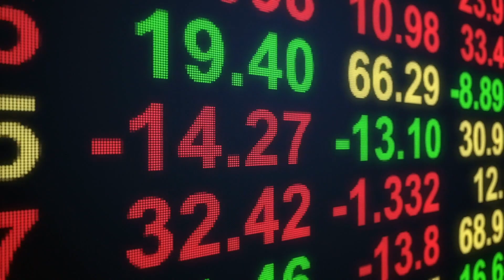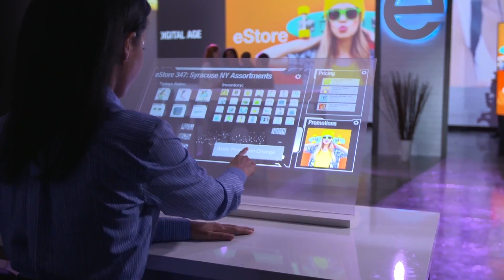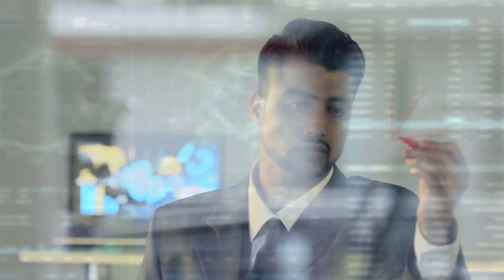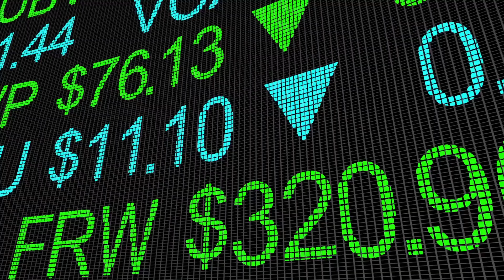Amit Bagga, President, APAC - JDA Software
Amit Bagga, President, APAC - JDA Software, shares how JDA is addressing the key challenges Indian retailers have using artificial intelligence and machine learning with a focus on delivering tangible value.